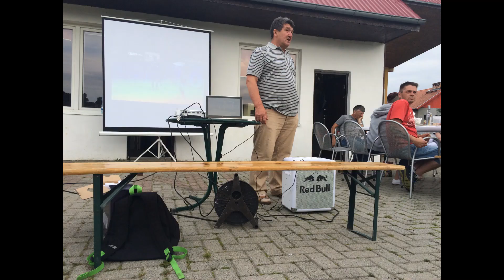Wspomnienie ś.p. Tadeusza Chwałka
W dniu 31.05 odszedł Tadeusz Chwałek. Wieloletni prezes klubu LKS Lotnik Jeżów Sudecki. Film jest wspomnieniem prezesa w formie sekwencji chronologicznie ułożonych fotografii dostępnych w lokalnych portalach (jg24.pl, nj24.pl, jelonka.com, 24jgora.pl) Spoczywaj w pokoju Tadziu. Nikt nie będzie w stanie Cię zastąpić.